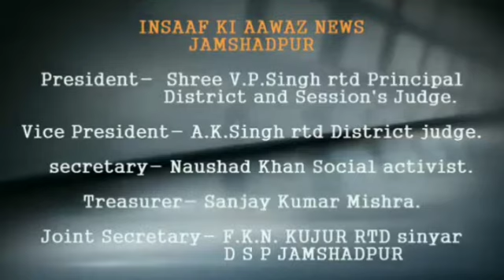MP में खरगोन दंगे के बाद आर्थिक बहिष्कार का संकल्प: लोग बोले- विधर्मियों से कोई सामान न खरीदेंगे।